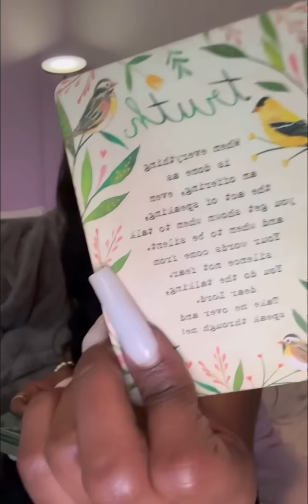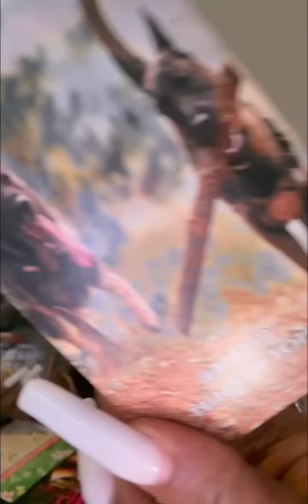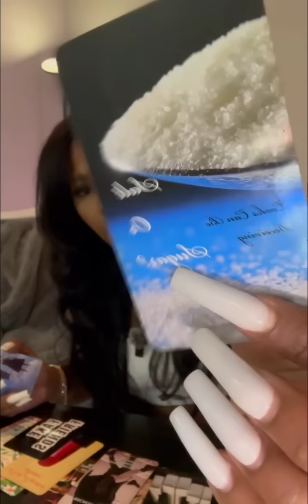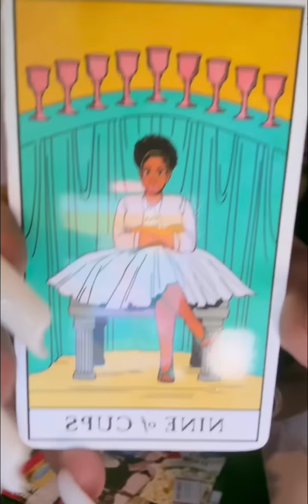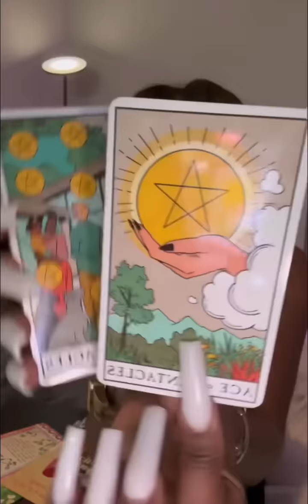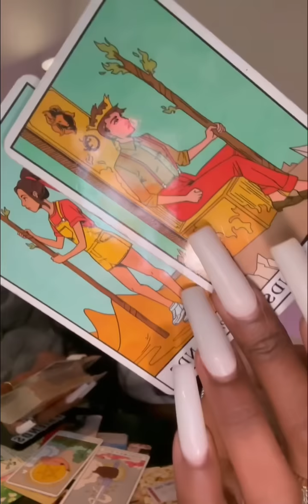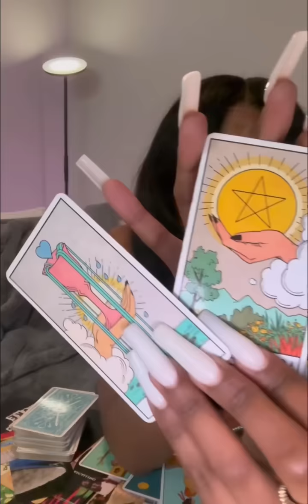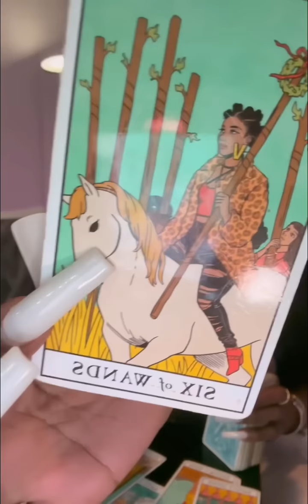✨SAGITTARIUS ♐️ 🤩WOW! ❤️🎁💵SO MANY BLESSINGS COMING TOWARDS YOU! KEEP BEING YOU!